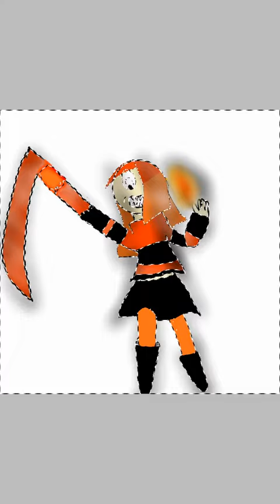Emma speedpaint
Yay if you want me to do another speedpaint let me know